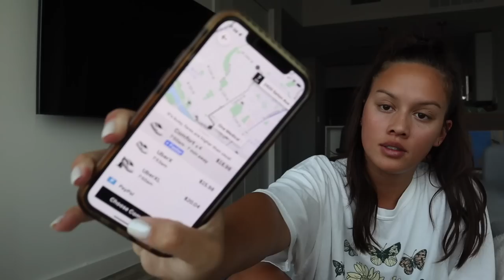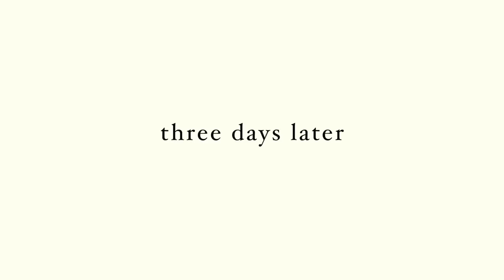FIRST DAY OF SCHOOL VLOG | Junior Year at the University of Texas at Austin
first day (or three?) of college!! it was a rough first week but i'm feeling better and am finally in the swing of things! i love you all so so so much xoxo

VSCO ⋆ aaudreya

green princess polly dress

⋆ EQUIPMENT ⋆
Canon G8 X Mark II :
Canon M50
Tripod :